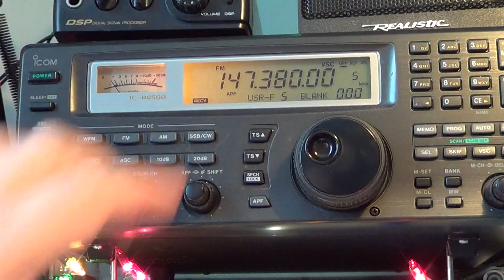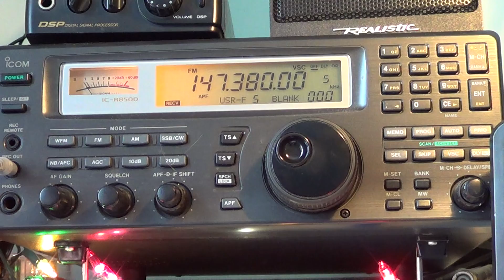Tips on checking VHF and UHF propagation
Tip on how to check for propagation conditions on VHF and UHF using NOAA weather radio or Amateur radio repeaters